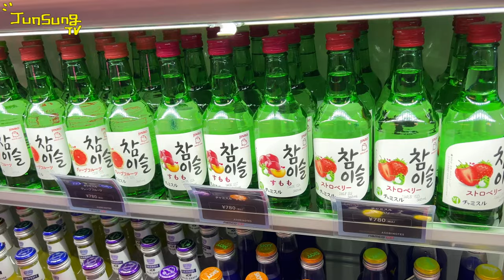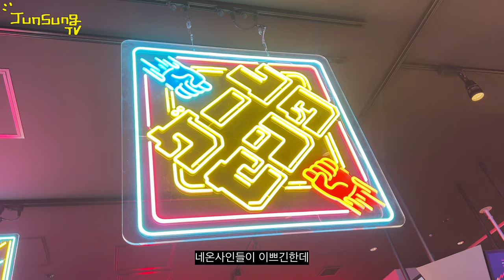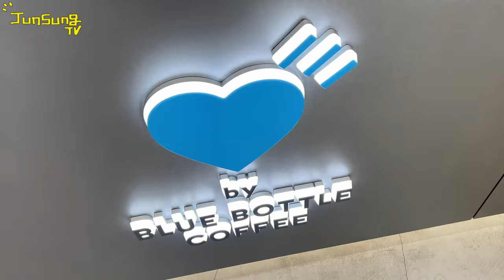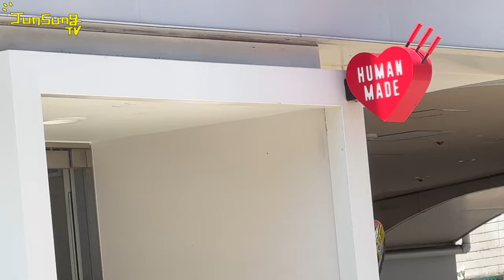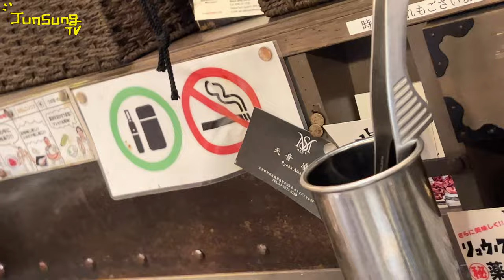JUNSUNG TV 나를 찾는 여행 EP.5 | 도쿄 시부야 하라주쿠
열심히 놀았었네요
하.. 또 가고 싶다..
올해 안에 꼭 또 가고 말겠어요